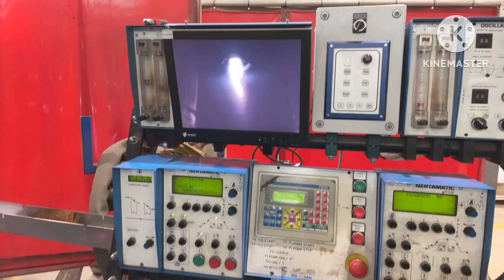SEAM-MATIC IT 42